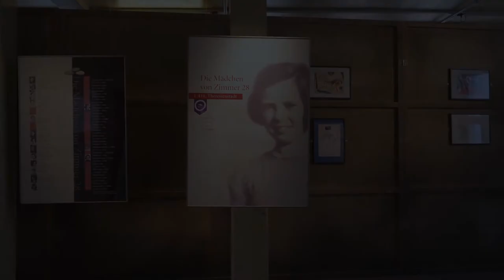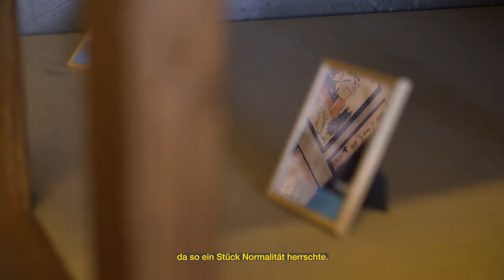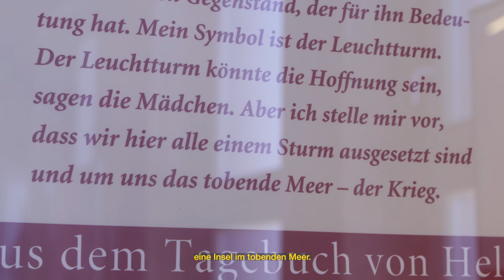EIN.BLICKE Erinnerungsort Topf&Söhne Erfurt - Sonderausstellung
SONDERAUSSTELLUNG "Die Mädchen von Zimmer 28. L 410, Theresienstadt" im Erinnerungsort Topf & Söhne
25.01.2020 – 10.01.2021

Die Geschichte der Mädchen von Zimmer 28 im Lager Theresienstadt zeigt, welche Kraft Kunst und Kultur im Ringen um Selbstbehauptung in einer unmenschlichen Zeit zu entfalten vermögen.

12 bis 14 Jahre waren die Mädchen alt, die im Zimmer 28 des sogenannten Mädchenheim L 410 im Ghetto Theresienstadt zu einer Gemeinschaft zusammenwuchsen. Sie stammten aus jüdischen Familien in der Tschechoslowakei und Österreich. Die Ausstellung wirft ein Licht auf die Entrechtung und Beraubung der Juden in diesen Ländern und schildert das Leben und den Alltag im Ghetto Theresienstadt zwischen 1942 und 1944. Sie berichtet von den Mädchen im Zimmer 28 – von einer „Insel im tobenden Meer“. Betreut von Erwachsenen, jüdische Häftlinge wie sie, wuchs die Gruppe zusammen.

Der Erinnerungsort Topf&Söhne ist die einzige historische Stätte in Europa, an der an einem ehemaligen Firmensitz die Mittäterschaft der privaten Wirtschaft am Massenmord in den nationalsozialistischen Konzentrations- und Vernichtungslagern gezeigt und belegt werden kann.

Die Erfurter Firma J. A. Topf & Söhne entwickelte und produzierte von 1939 bis 1945 für die SS Verbrennungsöfen, mit denen die Leichen der Ermordeten in den Konzentrationslagern beseitigt wurden.

Im Bewusstsein, dass die Achtung der Menschenwürde die Sache jedes Einzelnen sein muss, errichtet die Stadt Erfurt auf dem ehemaligen Firmengelände am Sorbenweg den Erinnerungsort Topf & Söhne – Die Ofenbauer von Auschwitz.

Damit wird am historischen Ort exemplarisch an die Ermöglichung und Umsetzung des nationalsozialistischen Menschheitsverbrechens durch Industrie und Privatwirtschaft erinnert und ein Raum der Reflexion für Jugendliche und Erwachsene über Fragen nach Arbeit, Wirtschaft, Technik und Verantwortung geschaffen.

Der Film gibt Einblicke in die Sonderausstellung, die vom 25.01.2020 – 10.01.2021 im Erinnerungsort zu sehen war.

Seht euch auch die anderen Filme zur Dauerausstellung und zu den pädagogischen Angeboten des Erinnerungsortes an.